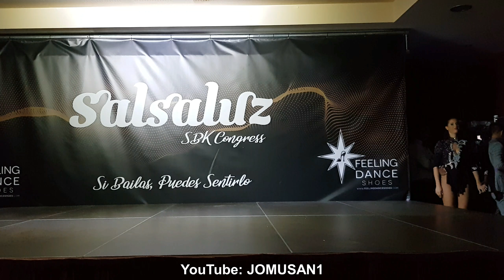EDU Y VIRGINA SHOW EN SALSALUZ 2018